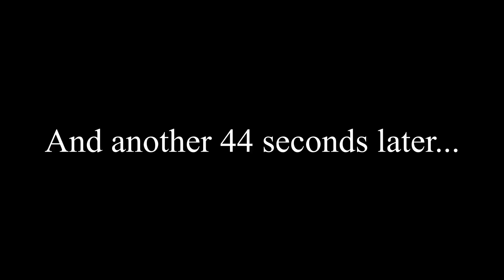Ratel 90 BREAD TRUCK [War Thunder]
The Ratel 90 or the doom bread, is just absulotally underrated man its crazy at 6.0 with the no armor best armor kinda thing lol

War Thunder is a game of explosive tank warfare that lets you fight on the ground, in the air and on the seas. In this new ratling video, you'll be able to watch the outrageous Ratel 90- bread truck in action as it wreaks havoc on the battlefield! If you're ever in the mood for some delicious Belgian bread, then you need to check out the Ratel 90! This bread truck is the perfect place to get your hands on some of the best Belgian bread in Toronto.

totally wrote those above :D